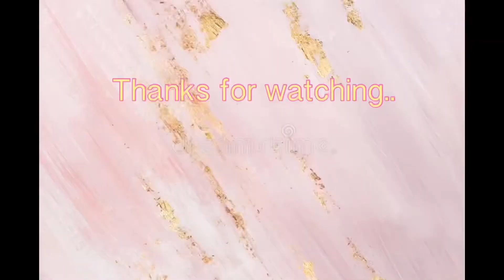DREADS RETWIST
Ok so in this video I’m just Retwisting and rounding up my son hair.. just a quick lil video..